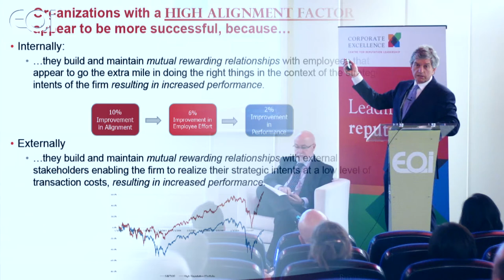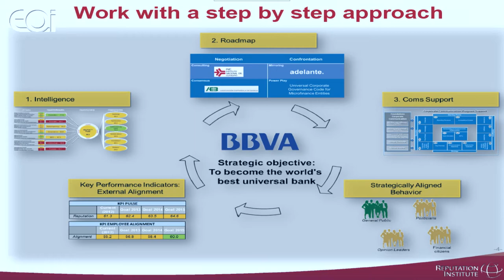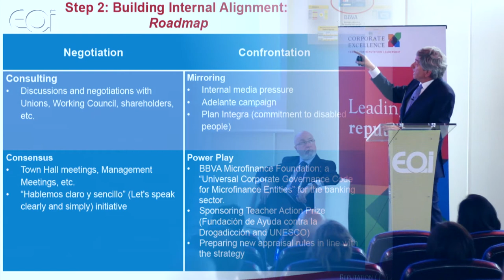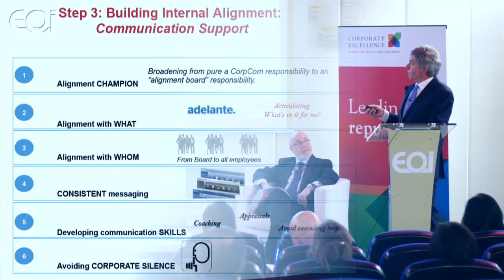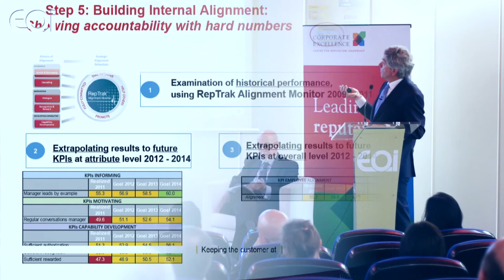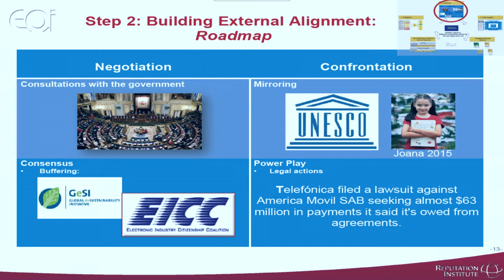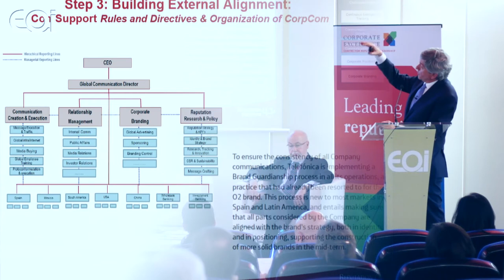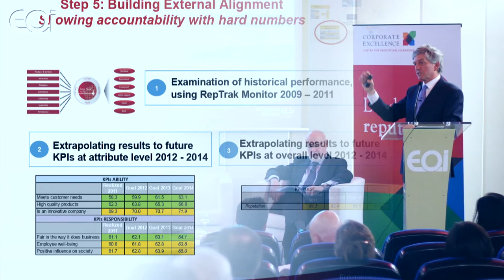Presentación del Libro "Alinear para Ganar"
La EOI acoge la presentación del Primer libro de la Colección Corporate Excellence. "Alinear para Ganar"

Dr. Cees B.M. van Riel (1951), es profesor de Comunicación Corporativa en la Rotterdam School of Management, Erasmus University Rotterdam y Viceprecidente y Cofundador de Reputation Institute.